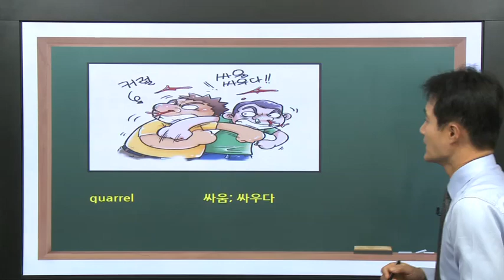중학영어단어, 재밌게 외워지니까 고득점 가능! 중학영어기초인강 추천!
quarrel 싸움, 싸우다
커럴 → 코를: 서로의 코를 때려 코피를 나게 하며 싸우는 모습